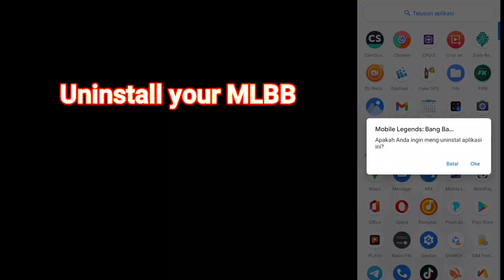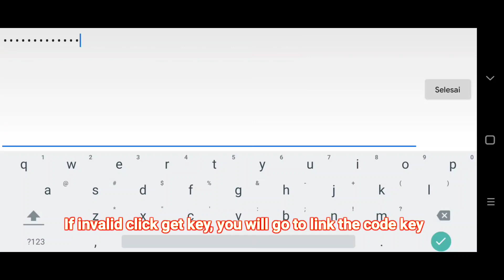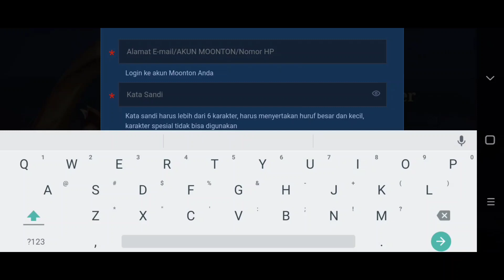Harus dihapus karena berat